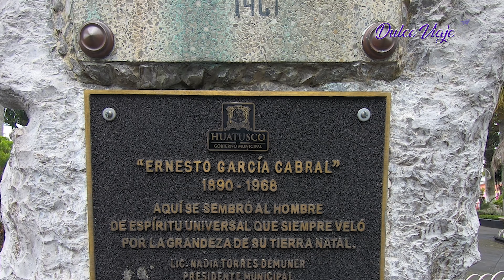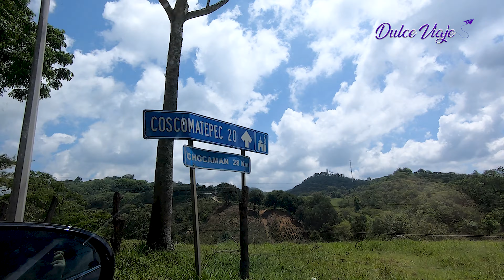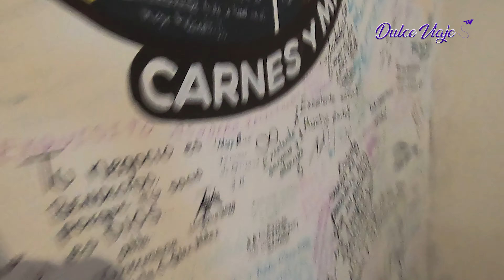HUATUSCO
Disfrutemos de un DulceViaje a un municipio de Veracruz lleno de naturaleza, cultura, historia y... ¡Rica comida!

Huatusco que en nahuatl es "Cuauhtochco" y se refiere "En el conejo de los árboles", tiene mucho para enseñar a sus visitantes.

Huatusco 2021

Una producción de Mark Comunicación 🎬